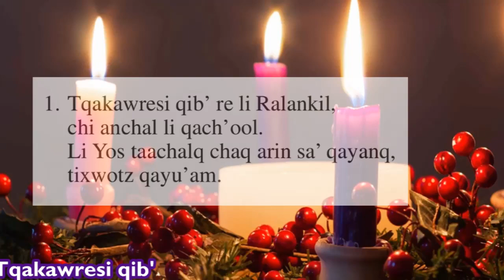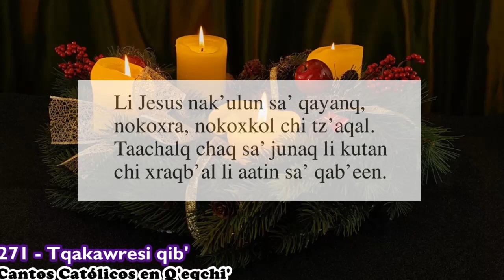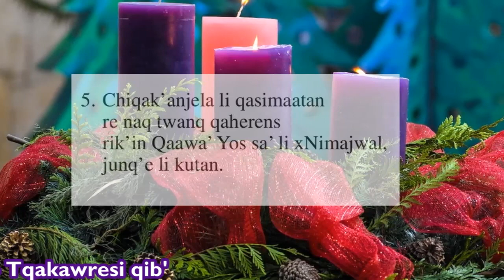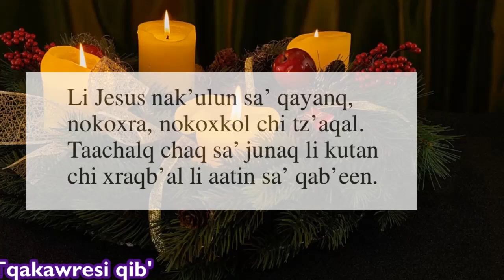271 - Tqakawresi qib' - Cantos Católicos en Q'eqchi' - PRODUCCIONES CATÓLICAS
Cantos Católicos en Q'eqchi' - PRODUCCIONES CATÓLICAS
Adviento - Que la paz reine en cada hogar.
Para los que han estado pidiendo mi contacto.
Dispondré para WhatsApp el 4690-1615
Búscame en tiktok como Mario Ax.